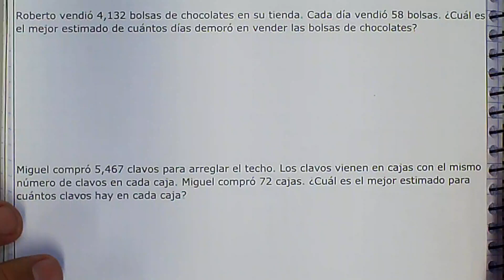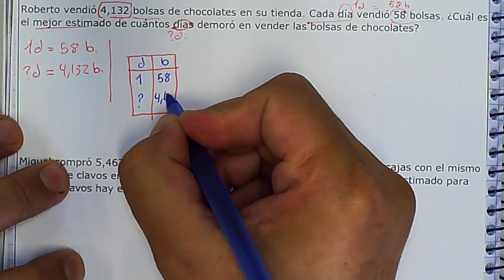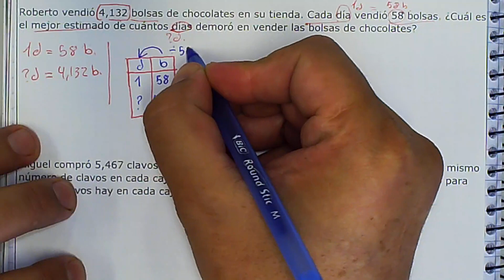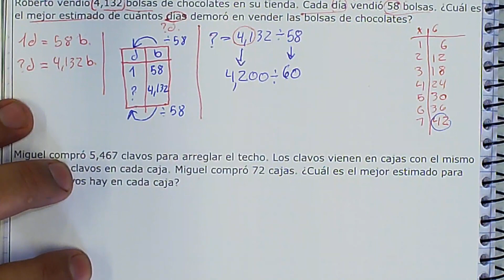estimar division problema